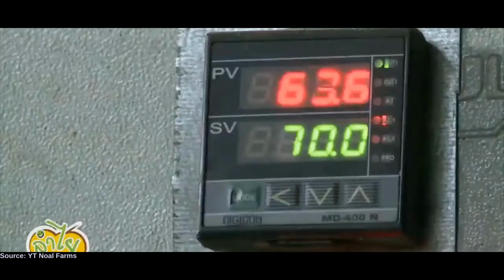Kebun Kelengkeng Dan Rambutan Yang Menakjubkan